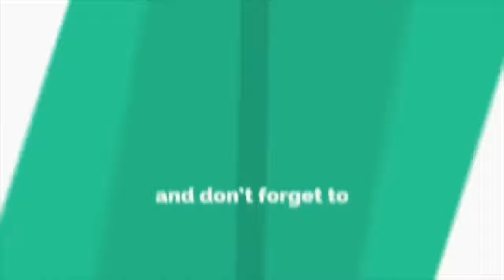Bila Kucing Minum Air Panas Be Like. Hambik Degil Sangat.